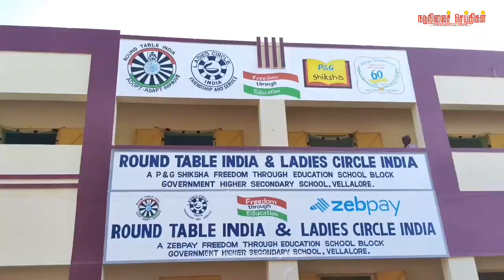வெள்ளலூர் அரசு மேல்நிலைப்பள்ளி வளாகத்தில் கட்டிய நான்கு புதிய வகுப்பறைகள் துவக்க விழா..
கோயமுத்தூர் நார்த் ரவுண்ட் டேபிள் 20,கோயமுத்தூர் நார்த் லேடீஸ் சர்க்கிள் 11,மற்றும் முன்னால் மாணவர்கள் டயமண்ட் ஜூபிலி கமிட்டி ஆகியோர் இணைந்து  வெள்ளலூர் அரசு மேல்நிலைப்பள்ளி வளாகத்தில் கட்டிய  நான்கு புதிய வகுப்பறைகள் துவக்க விழா வெகு விமரிசையாக நடைபெற்றது..